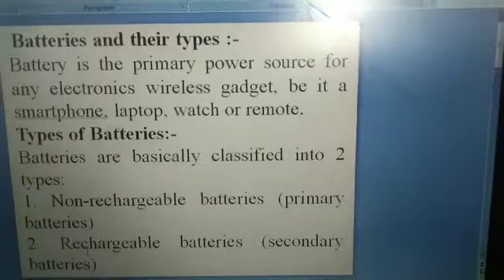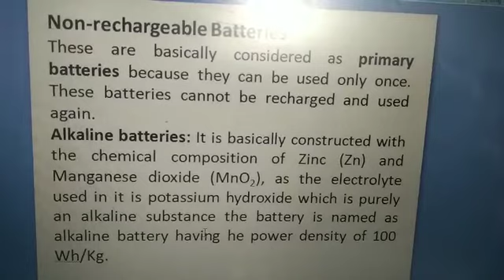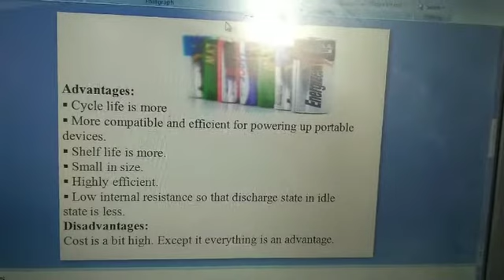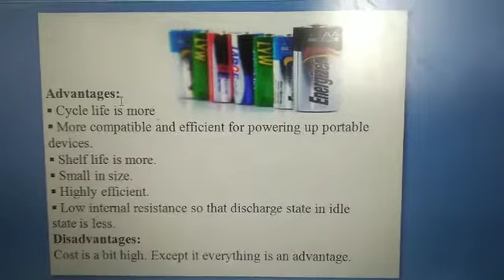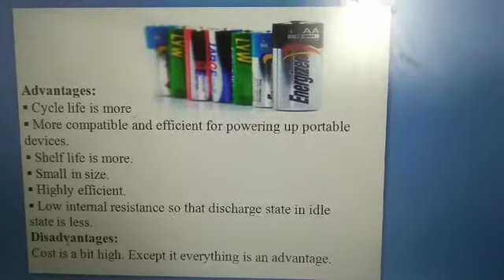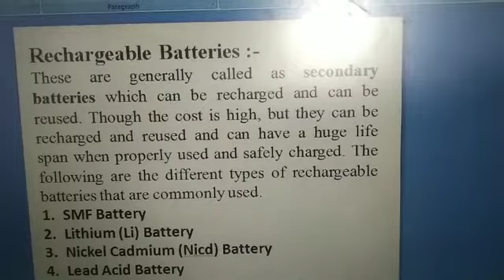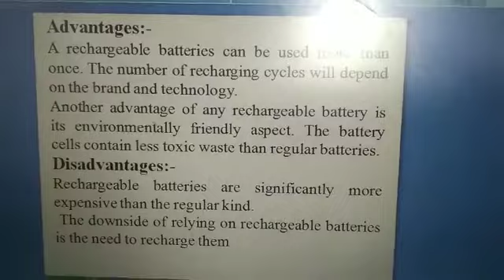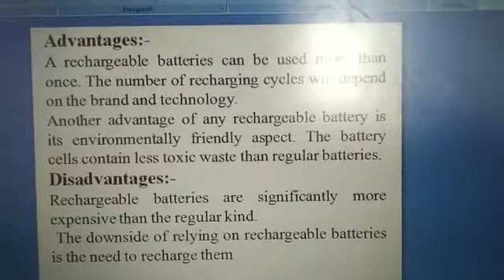WPC Chapter 1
Batteries and Their Types